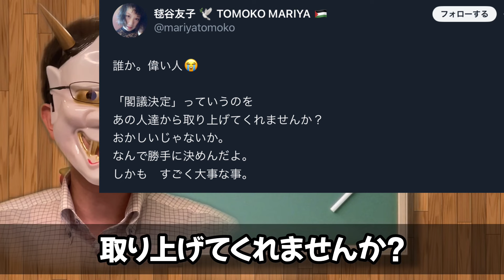閣議決定連発の岸田政権を批判？日刊ゲンダイやインフルエンサーの発言がゴミ過ぎて笑えない。立憲民主党鎌田さゆり、原口一博議員は民主主義の敵だろう。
統一教会の解散命令の件で盛山文科大臣の不信任が出るとか、民主主義がどうとか騒ぎになってますが、この閣議決定云々の騒ぎも見てられないわ。果たして、インフルエンサーは知識が無いのか、良識が無いのか…そして、立憲民主党議員の暴言も酷いだろう。

目次
0:00 冒頭
0:55 閣議決定をしまくる政権は許せない？
4:01 閣議決定ってなーに？
7:16 批判のおかしなところ
9:27 嘘から話を始めるなよ。

▼Amazon（愛飲しているルイボスティー。）
▼Amazon欲しいものリスト

▼参考資料：
・町山

・ラサール法適用1号候補原口一博、またフェイク画像に騙されて拡散、日本およびウクライナを批判して、炎上。大使も怒り。立憲民主党の最初のミッションは原口の除名だろ？
・【重要　記事ツイートはすでに削除逃亡済み】副作用の無い抗がん剤？講談社、デタラメ記事を書いて炎上。サイレント隠蔽でまた炎上
・遂に政権交代か？毎日新聞の異常な世論調査結果で、自民党が立憲民主党に遂に追いつかれる。